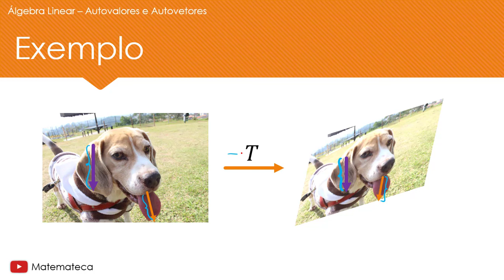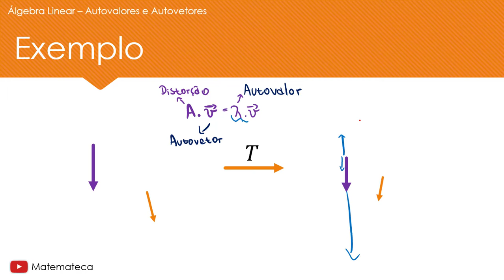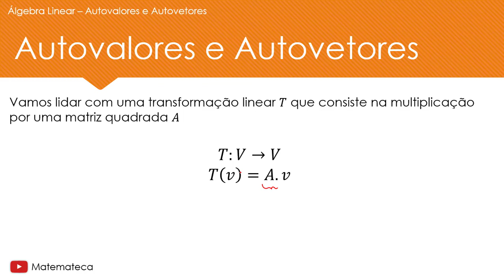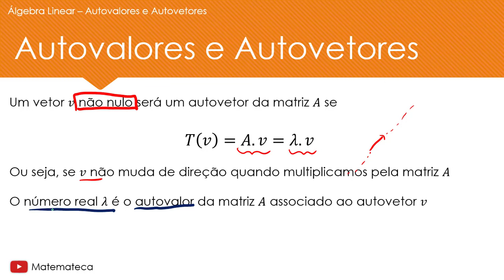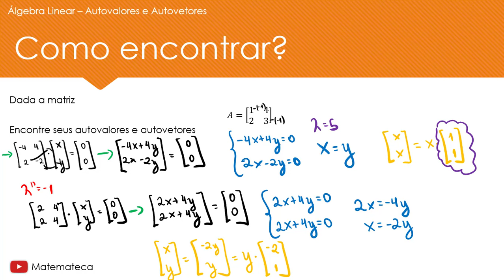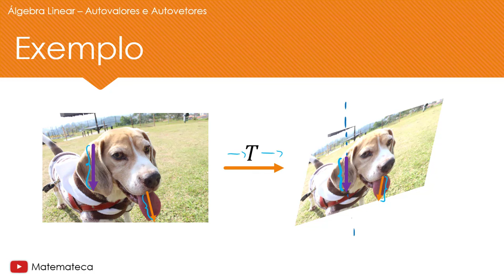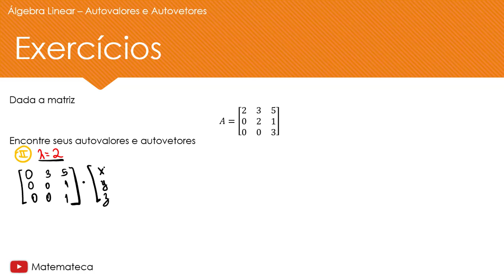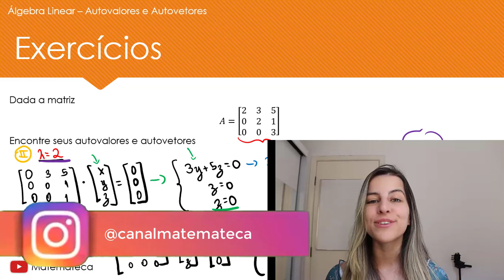O QUE SÃO AUTOVALORES E AUTOVETORES?: Exercícios Passo a Passo | Álgebra Linear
O que são Vetores Próprios e Valores Próprios de uma matriz?

LIVROS QUE VÃO TE AJUDAR:
Cálculo 1 - James Stewart
Cálculo 2 - James Stewart
Sinais e Sistemas - Oppenheim
Geometria Analítica - Boulos
Álgebra Linear - Steinbruch
Álgebra Linear - Anton

MEUS EQUIPAMENTOS:
Mesa Digitalizadora

Eu sei que esse é um dos assuntos de Álgebra Linear que a gente mais se confunde, mas pode se acalmar que a gente vai entender isso de uma forma que você jamais imaginou!

Os autovetores (também chamados de vetores próprios) vão ser vetores meio que "especiais" em uma transformação linear, porque quando a gente faz a transformação deles, vamos ter o mesmo vetor só que multiplicado por uma constante, que é o autovalor.(também chamado de valor próprio).

Nessa aula, vamos entender com um exemplo super didático o que são autovalores e autovetores, além de exercícios passo a passo que vão nos ensinar a calcular os autovalores e autovetores para matrizes 2x2 e 3x3.
Vamos também estudar o caso específico de uma matriz triangular superior, vendo quais são seus autovalores e autovetores.

Fica de olho, que na próxima aula vamos entender ainda mais detalhes sobre esse assunto.

0:00 - O que são Autovalores e Autovetores?
6:38 - Matriz 2x2
16:00 - Matriz 3x3 (Triangular Superior)